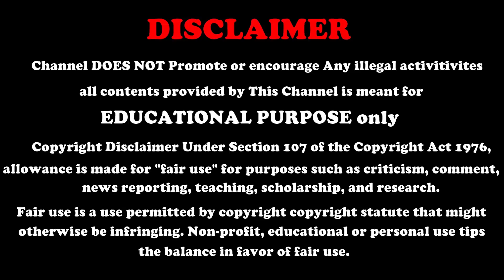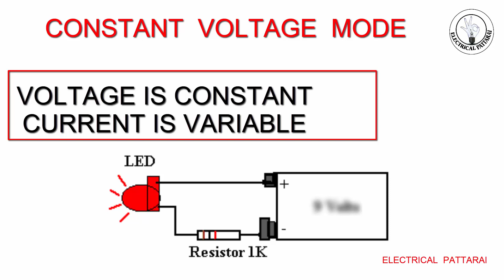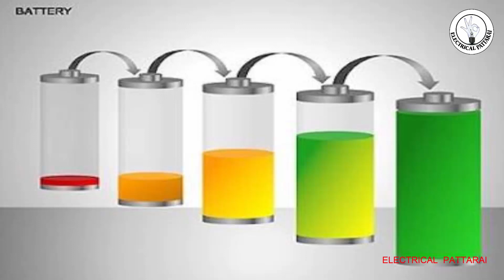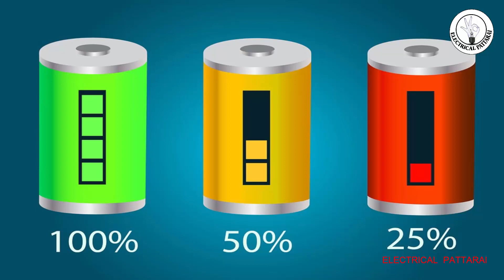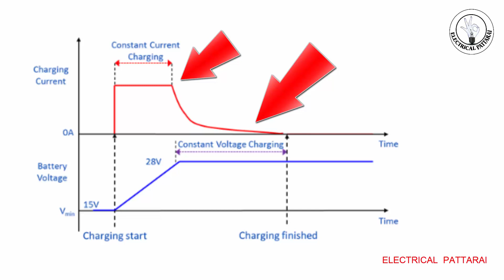Constant Current Mode & Constant Voltage Mode - அப்டினா என்ன ? | Explained In Tamil